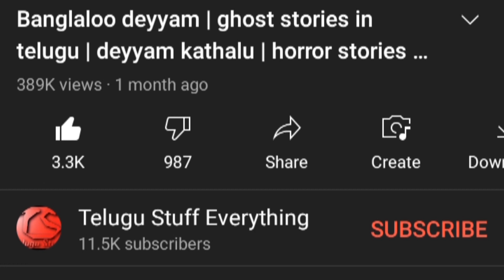deyyala deevi S2 part3 | horror stories in telugu | deyyam kathalu | ghost stories | chudail kahani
deyyala deevi is best horror suspense maiantained story..
and so many horror stories..
banglaloo deyyam
bhayanaka farmhouse
ventade deyyam
samadhilo nidhi
amavasya deyyham
apartment lo deyyam
and
comedy nasiruddin kathalu
verri venpalappa
vengalappa pelli.
and intersting facts also..